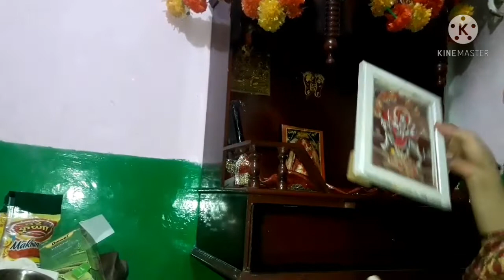Mandir deep cleaning routine 🙏🙏 आइए मिलिए बड़े-बड़े musician se🤗👨‍👦‍👦👨‍👦‍👦